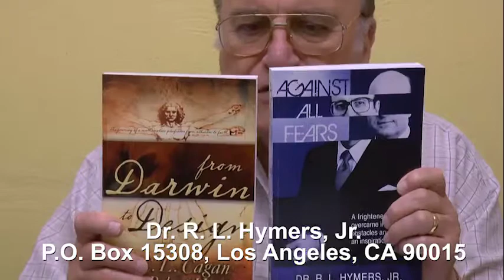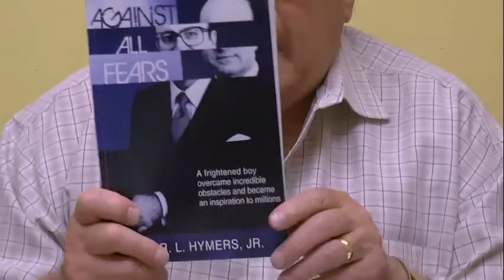How the Bible Stops Church Splits! (Baptist Preaching)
To stop church splits, meditate (think about) what the Bible says, and do what the Bible says.
To read Dr. Hymers' sermon manuscripts and view more sermon videos